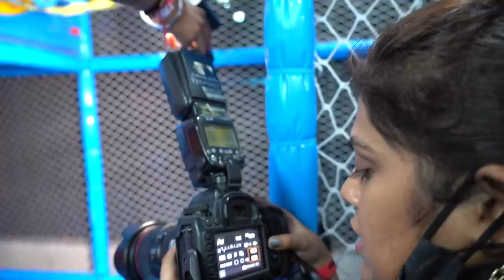How to do BIRTHDAY PHOTOGRAPHY VLOG in Hindi | Step by Step Tips & techniques | Kids Birthday Party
When you are shooting the most memorable kids birthdays and have been hired by parents to capture their child birthday.
How will you do it,gears you require,tips and tecniques applied while shooting,angles and requirements during photography.
Everything shown in a vlog format for better understanding.

For photography course details : 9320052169